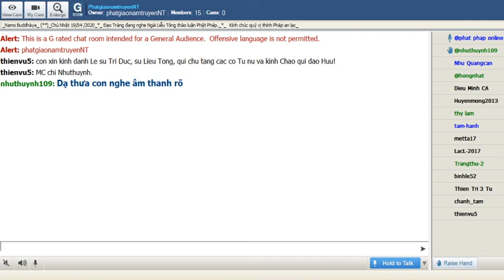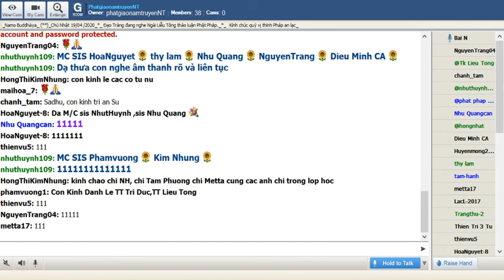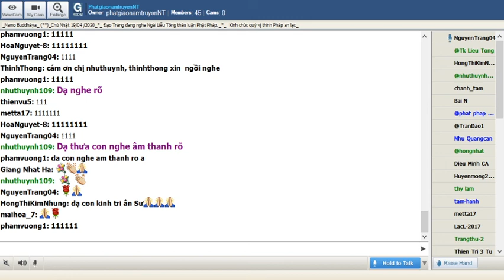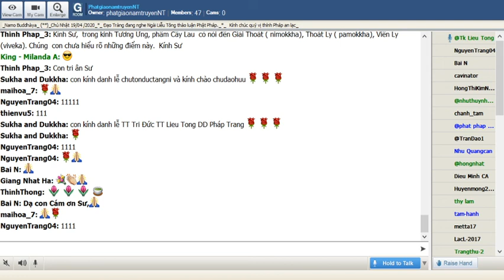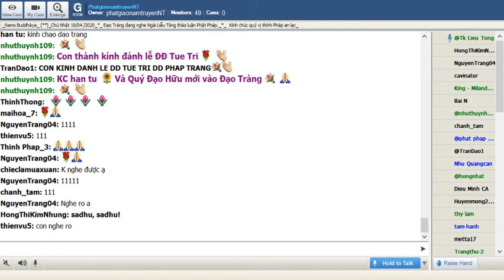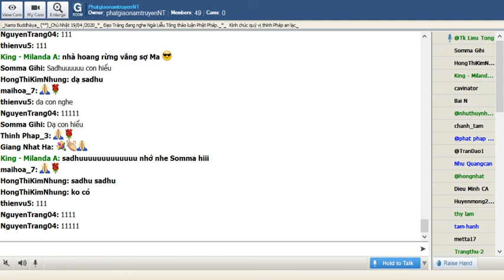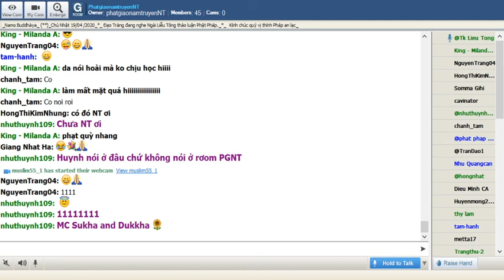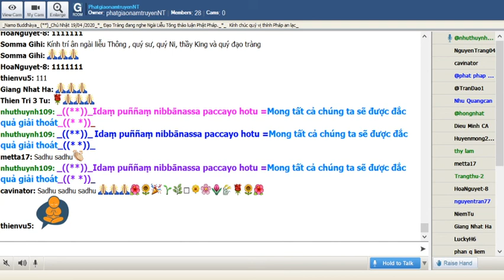PhatgiaonamtruyenNT Chủ Nhật Apr 19-2020. Ngài Liễu Tông Trả Lời Phật Pháp